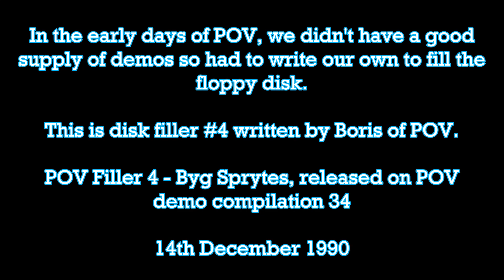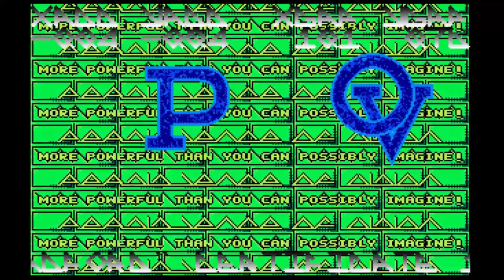POV Filler 4 - BYG SPRYTES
In the early days of POV, we didn't have a good supply of demos so had to write our own to fill the floppy disk.

This is disk filler #4 "Byg Sprytes" written by Boris of POV, released on POV demo compilation 34

14th December 1990